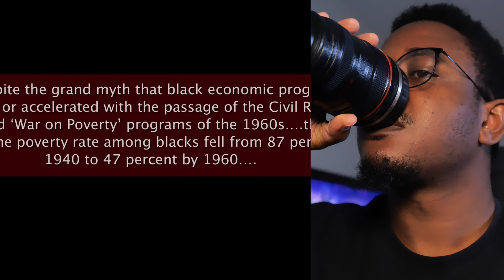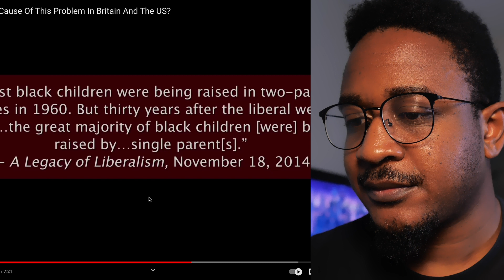Thomas Sowell Exposes the problem with America's Economic Inequality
Thomas Sowell Exposes the problem with America

vibewithjudeo